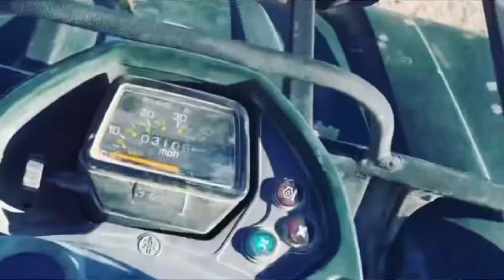Bellagio Water Show Las Vegas -Cher Do you believe in life after love!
-Do not own Rights to Music- Whatsup Squadddd please enjoy the water show thanks to for the support